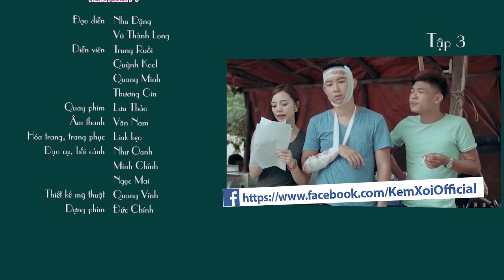Kem Xôi TV: Tập 2 - Hận thằng đánh giầy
Kem xôi: Tập 2 - Hận thằng đánh giầy.
"Hận thằng đánh giầy" là một trong những góc nhìn vui vẻ hài hước từ nghề đánh giầy.
Thực hiện bởi: Kem Xôi TV
Diễn viên: Trung Ruồi, Quỳnh Kool, Quang Minh, Thương Cin, Hương Trịnh...